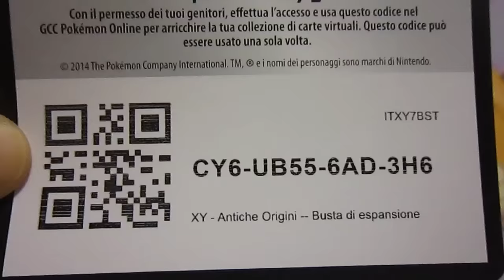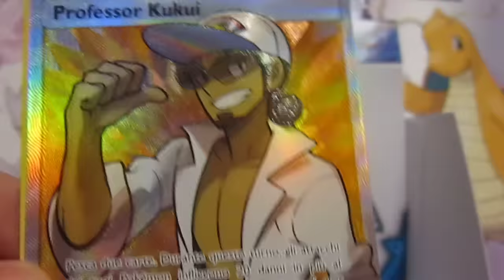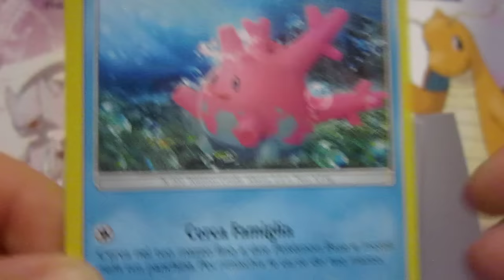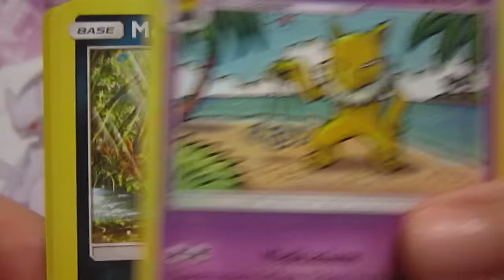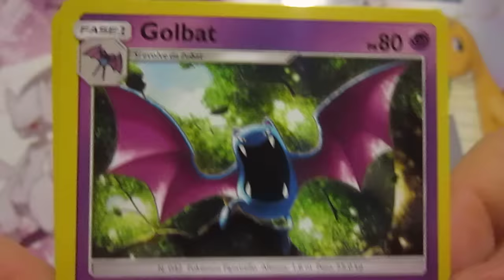BELLISSIMA APERTURA/OPENING POKEMON: BOX DI SOLE E LUNA! [PARTE 4/4]